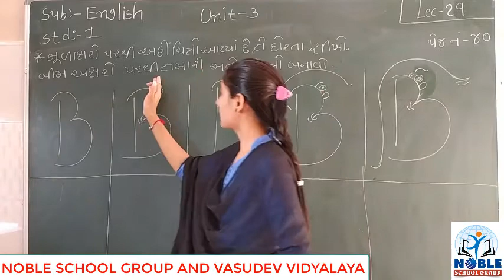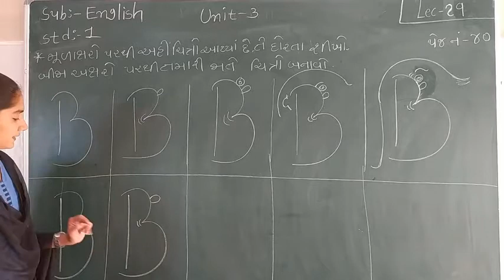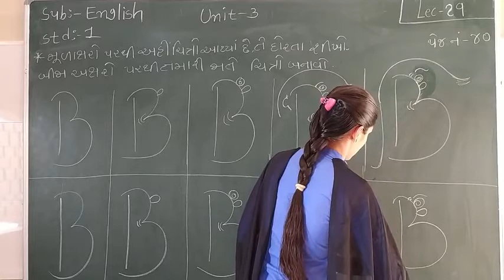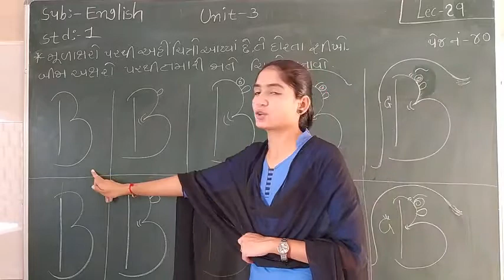STD-1 (ENGLISH) (LECTURE-29)